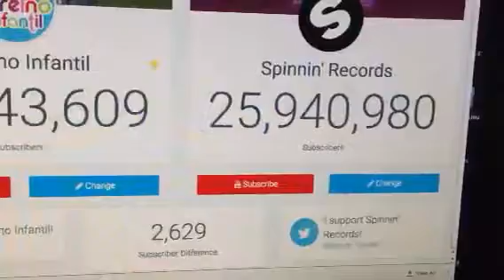El reino infantil passes spinnin records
Last spinnin records video for now